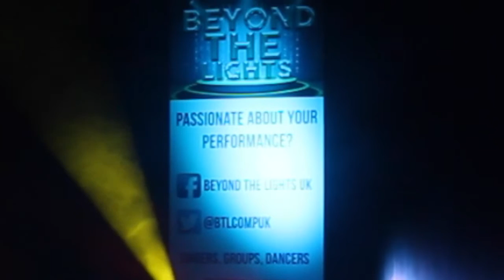Chloe Dixon - Beyond The Lights UK 2016 - Creativity Round